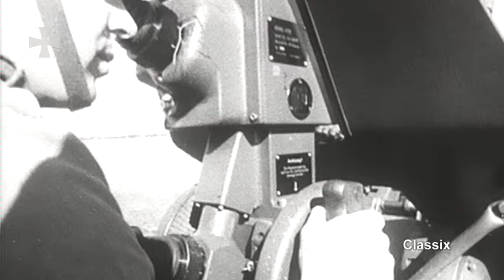Classix: die Flak- und Feldkanone von Marine, Heer und Luftwaffe (1973) - Bundeswehr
Waffentechniker entwickelten eine neue 20 mm Schnellfeuerkanone. Das Heer und die Marine werden über 2000 solcher Kanonen als Feldkanone (Produktion von 1970 bis 1976) zur Bekämpfung von Tieffliegern und Erdzielen erhalten – und zwar als sogenannten „Einling“.
Die Luftwaffe erhält die gleiche Waffe als Zwillingssystem („Zwillling“) ab 1972 für den Schutz von Flugplätzen und strategisch wichtigen Objekten.

10/2018
18E23702